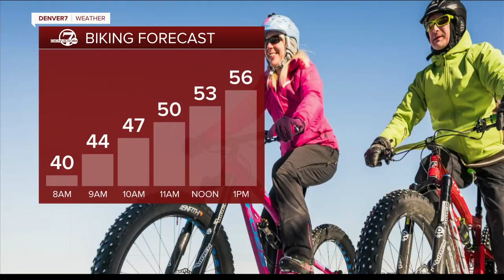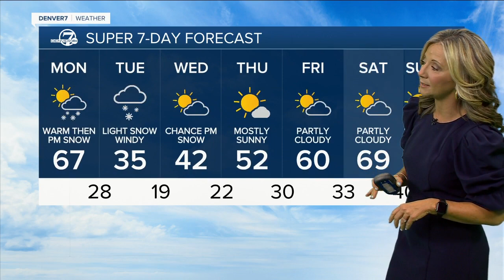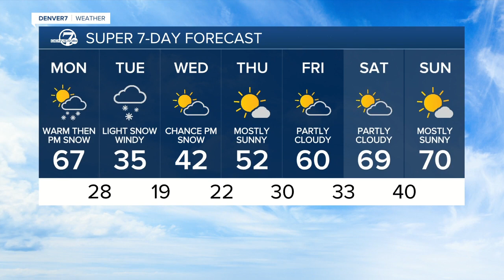Calm this morning, but winds will increase this afternoon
We have a warm, dry and windy day ahead of us.